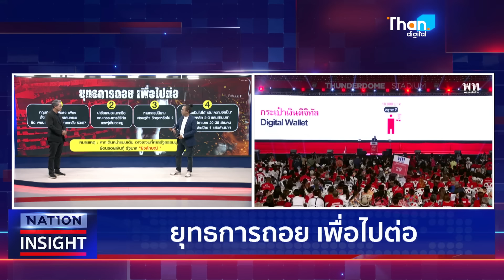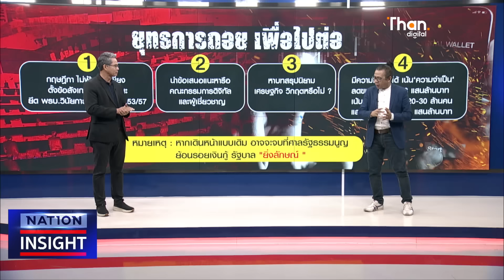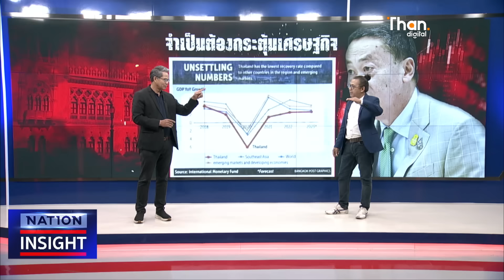เงินดิจิตอล1หมื่นบาท นายกเศรษฐา ต้องถอยบางส่วนเพื่อไปต่อ l NATION INSIGHT 10/01/67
เงินดิจิตอล1หมื่นบาท นายกเศรษฐา ต้องถอยบางส่วนเพื่อไปต่อ